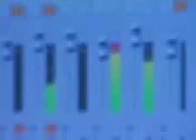Timberland&Nelly Furtado&Tymberlake-giveToMe *//brunda remix